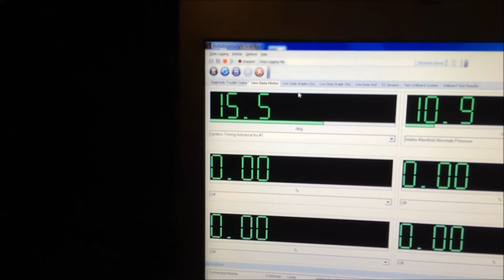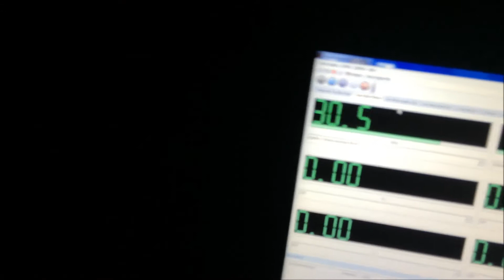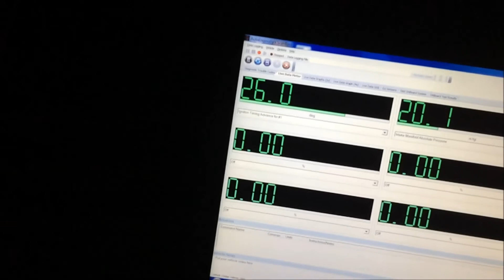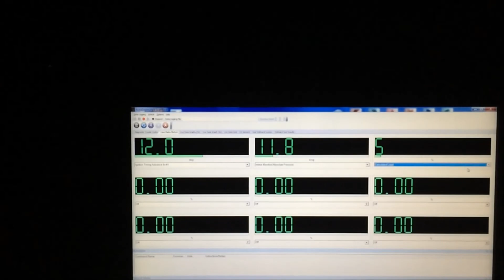5 7 14 timing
rough ignition timing comparison